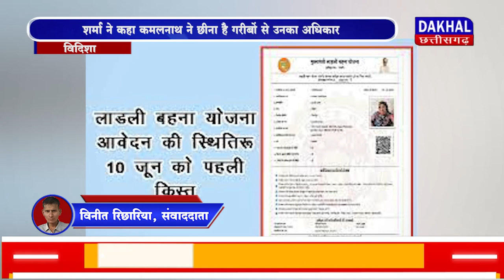DAKHAL NEWS बीजेपी प्रदेशाध्यक्ष वीडी शर्मा ने साधा कमलनाथ पर निशाना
बीजेपी प्रदेशाध्यक्ष वीडी शर्मा ने साधा कमलनाथ पर निशाना
शर्मा ने कहा कमलनाथ ने छीना है गरीबों से उनका अधिकार